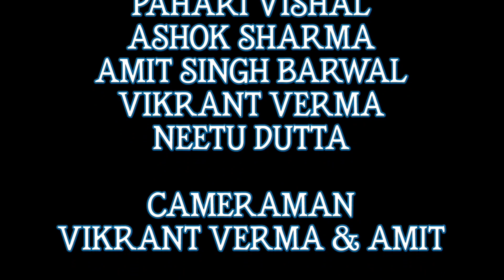on traffic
A beautiful message by team Vishal Pahari for all public.

Traffic police j&k

all two wheelers